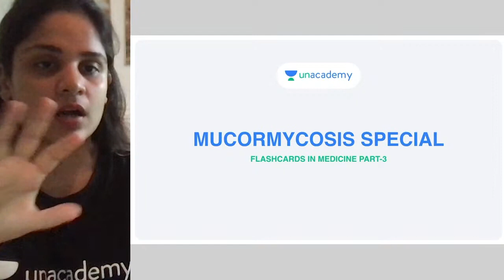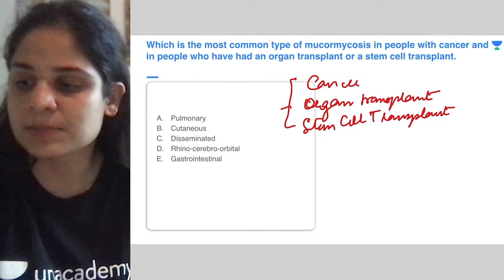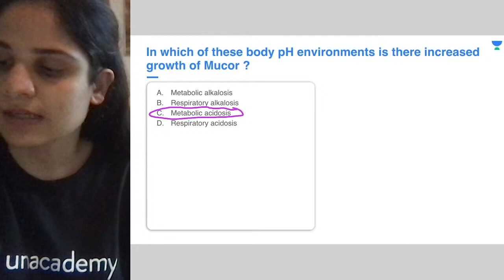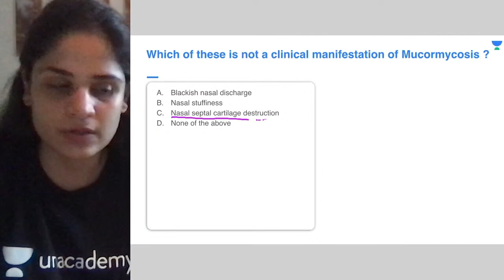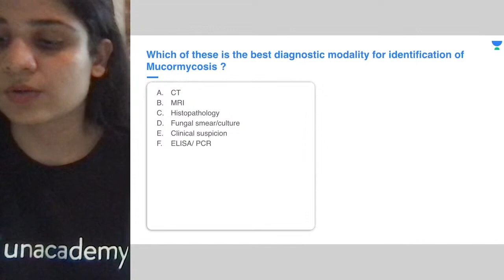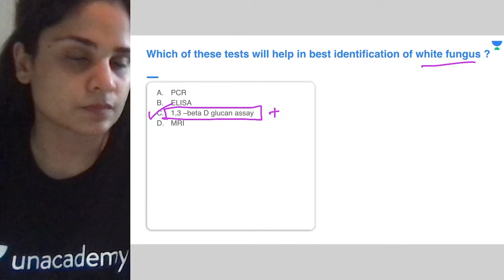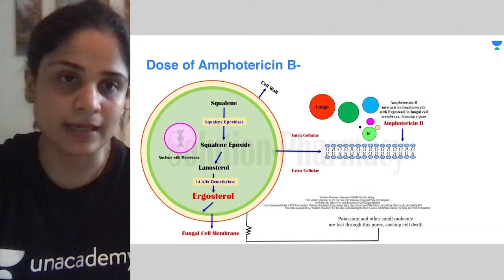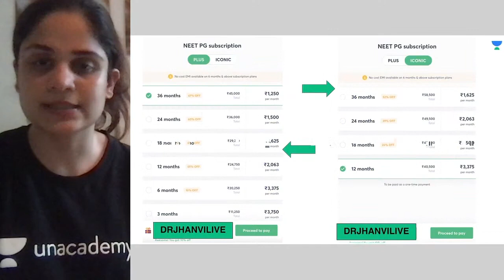Flashcard revision Medicine -3 | NEET PG 2021 | Dr. Jhanvi Bajaj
In this session, *Dr. Jhanvi* will be teaching about *Flashcard revision Medicine -3* from *Pediatrics* for *NEET PG*.

Dr. Jhanvii and other Top Educators take classes on Unacademy App.

Iconic:
Unacademy & PrepLadder

With Unacademy
All Resources Included in PLUS Subscription
- Live Batches
- Recorded Classes
- QBank & Notes*

With PrepLadder
All Resources of Dream Subscription
- Video Lectures
- QBank 3.0
- Rapid Revision
- Snapshot & Treasures

Dr. Jhanvi#Let'sCrackNEETPG#NEETPG#Clinical Case scenarios in Medicine - I#Medicine